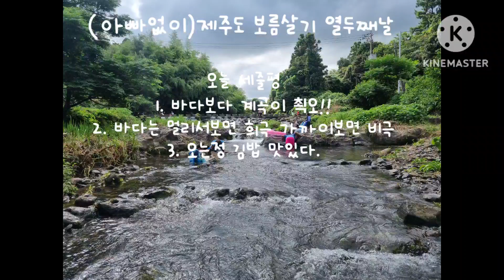제주도한달살기(제주도민 휴양지 솜반천&편백포레스트 체험목장)